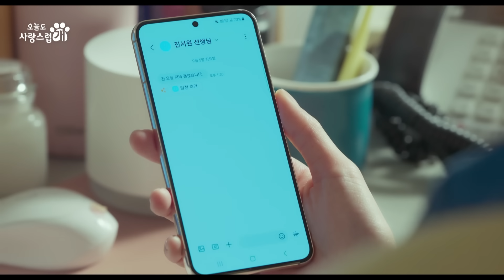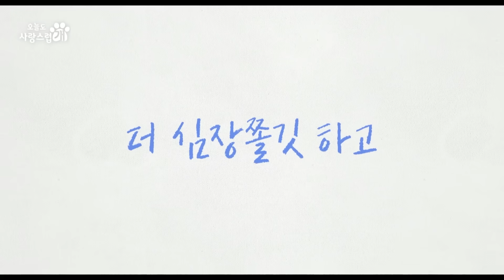[오늘도 사랑스럽개 하이라이트] 더 꼬여가고, 더 심장쫄깃하고, 더 아찔한 저주(?)가 찾아온다🐾 차은우X박규영X이현우, 댕며드는 로맨스 보러오시개🐶, MBC 231011 방송